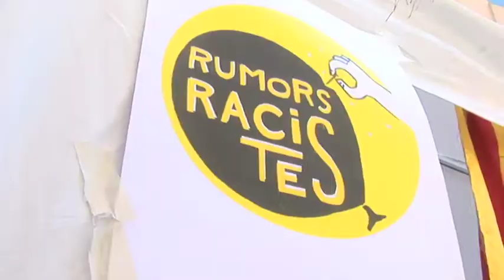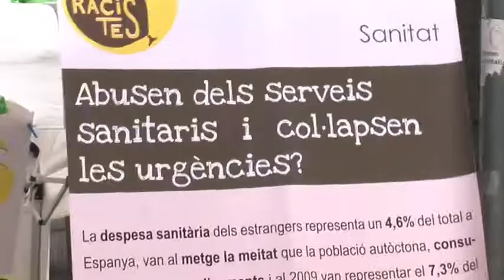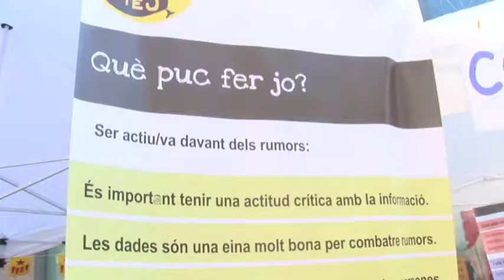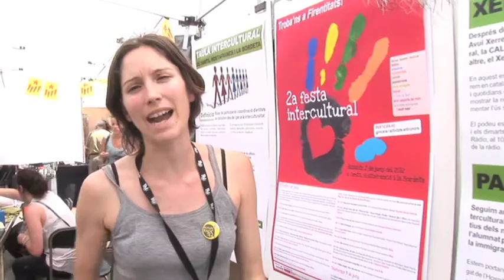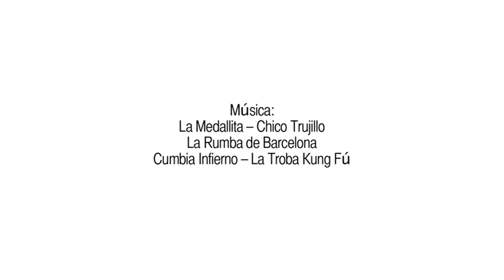Firentitats 2012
Vídeo registre de la fira d'entitats de Sants Hostafrancs i la Bordeta i les seves accions antirumors 2012.